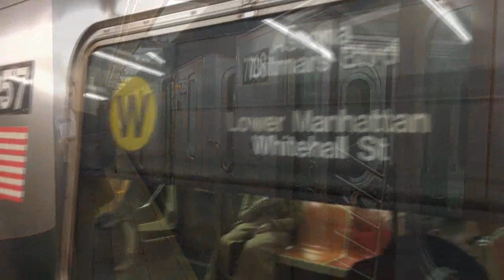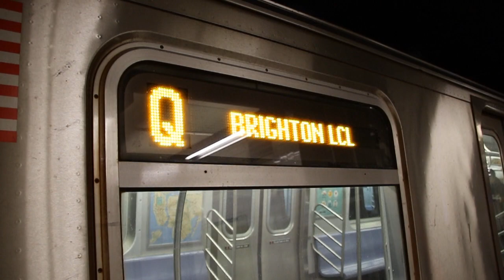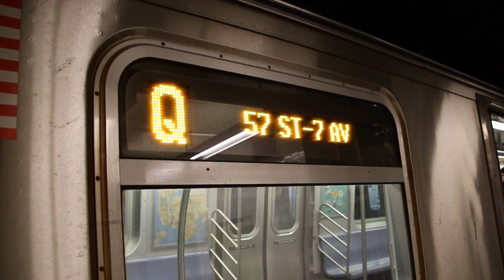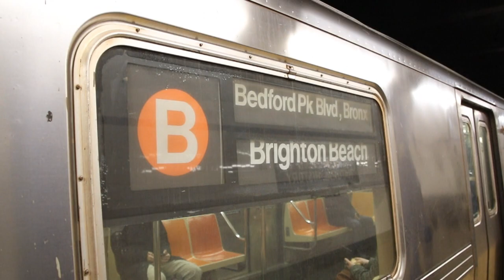December 11-21, 2016 Buffing - "Shoppers Special" Vintage Train, MTA RTS-06 Buses, & More!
Here are various videos taken between December 11, 2016 and December 21, 2016, featuring MTA NYC Subway trains (including a run on the "Shoppers Special" vintage train) and some MTA Regional Bus Operations bus action. Retired MTA NYC Bus Nova Bus RTS-06 (T80206) buses can be seen running, as well as R142A trains running on the 6 as a regular assignment, Q trains terminating at 57th St/7th Ave prior to the opening of the Second Avenue Subway, and Astoria Line stations prior to rehabilitation.